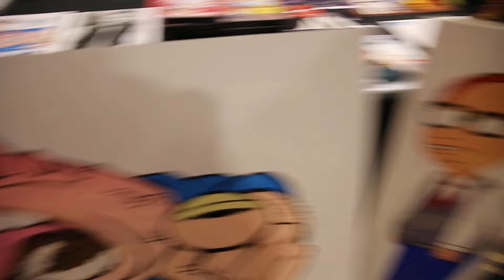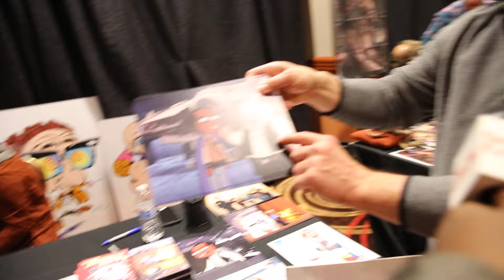Johnny Brennan voice of The Jerky Boys and Family Guy's Mort Goldman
Talking to Johnny Brennan at WINTERCON